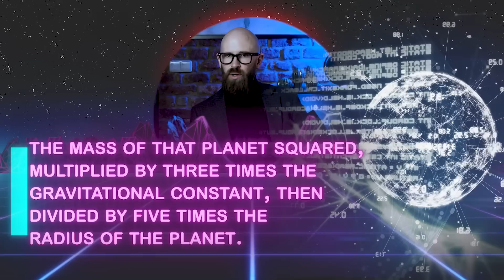Is It Possible to Destroy a Planet with the Death Star Laser?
Discover the science behind destroying a planet like the iconic Death Star. Learn about the challenges of generating enough energy, avoiding fatal recoil, and more. Explore potential solutions, from tethering the Death Star to a star, using antimatter bombs, to the most realistic option: crashing a large object into a planet at high speeds. Get ready for a mind-blowing journey into the physics of planet destruction.